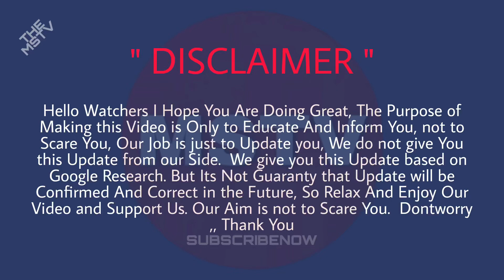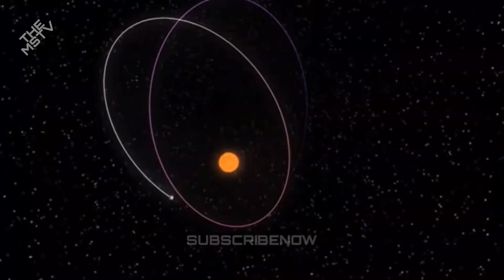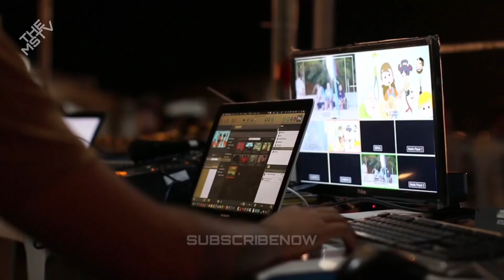NASA WARNING: MASSIVE ASTEROID 2023 APPROACHING EARTH TOMORROW | TheMSTV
Asteroid 2023 QR to get extremely close to Earth tomorrow at just 129,000 miles , says NASA

An Apollo group asteroid is expected to make its closest approach to Earth tomorrow, August 21.

According to details revealed by NASA , it is hurtling toward the planet and will get very close !